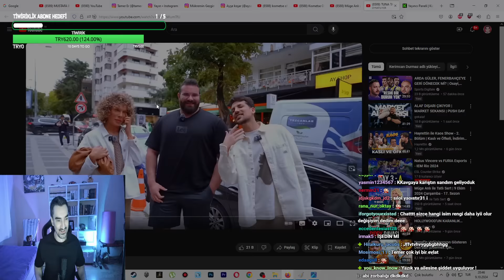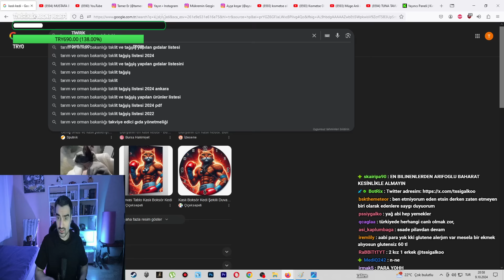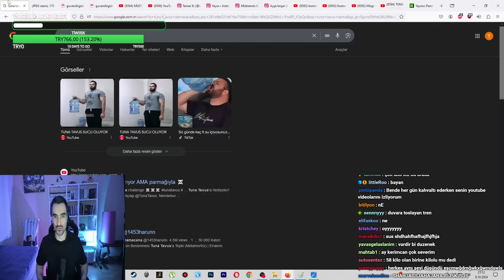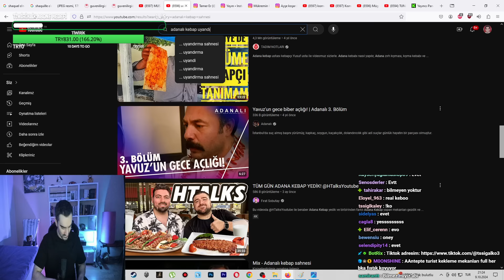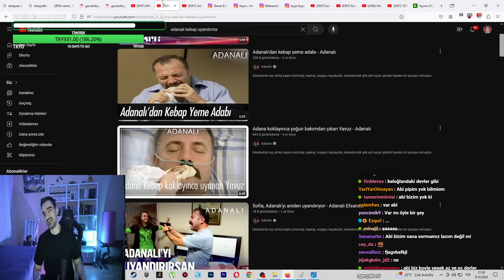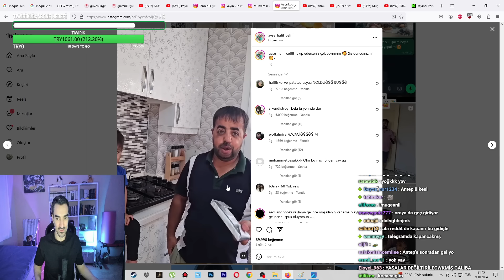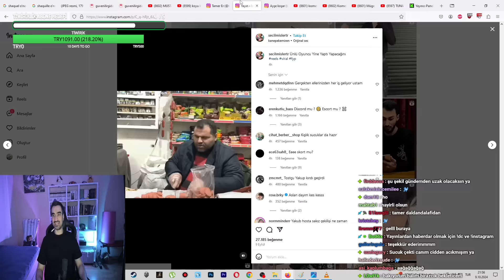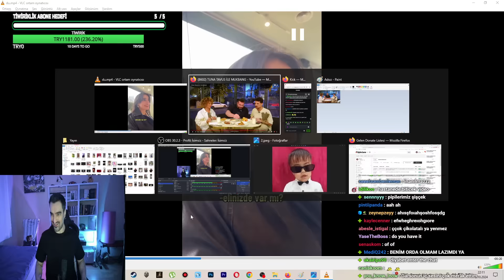Tssigalko TUNA TAVUS İLE MUKBANG İzliyor